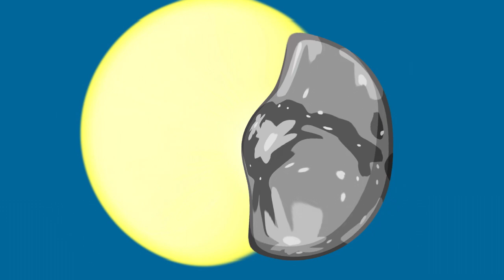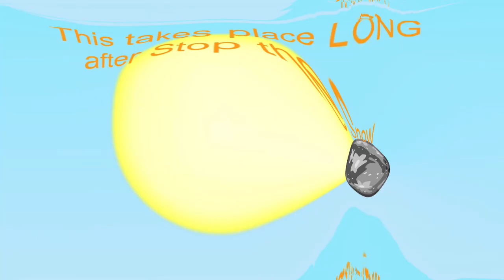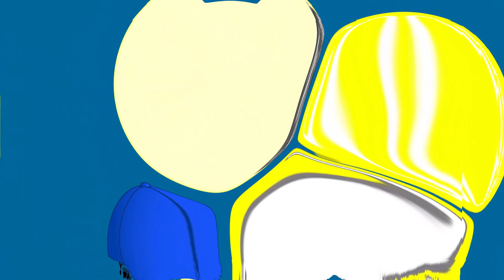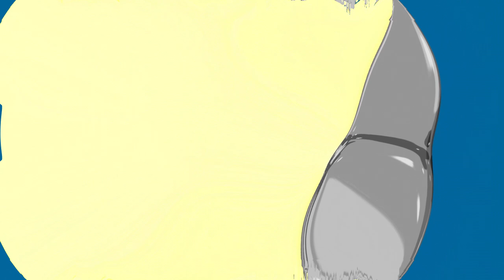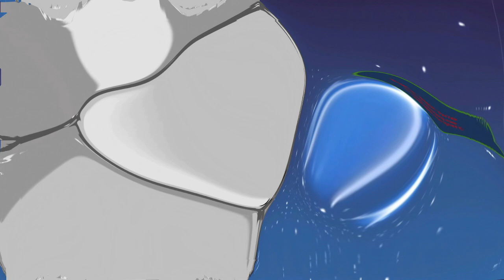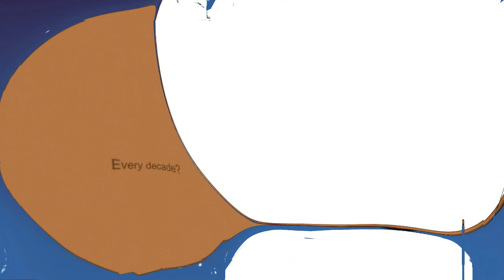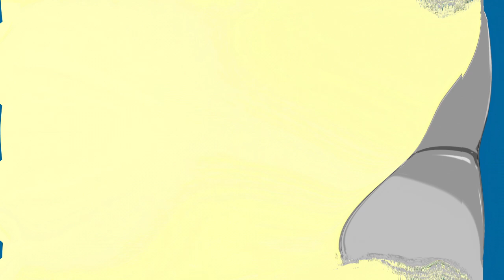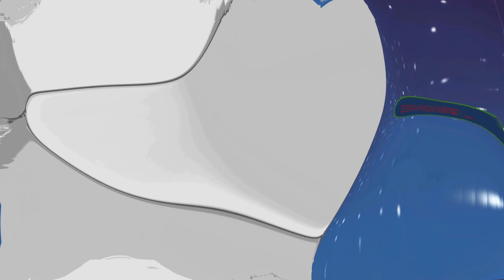Object Break short video: Oct 14 2023 Solar Eclipse In Fat Motion (Part 1 Remaster)